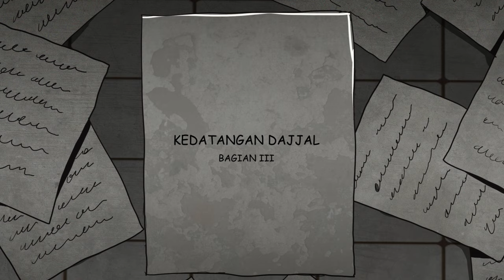Kedatangan Dajjal (Bagian 3) - Gloomy Sunday Club Animasi Horor Kartun Hantu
Yuk Join di Gloomy Sunday Club member dan dapatkan tawaran eksklusif dari kami :

Animasi Horor Gloomy Sunday Club Episode - Kedatangan Dajjal (Bagian 3).

Lihat informasi dan webtoon Gloomy Sunday Club di